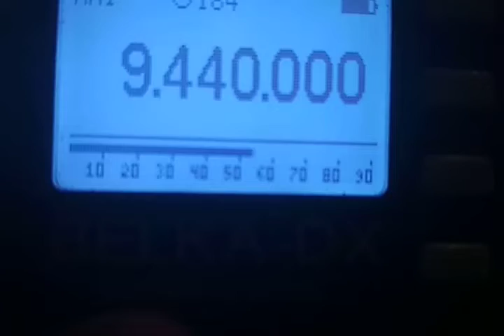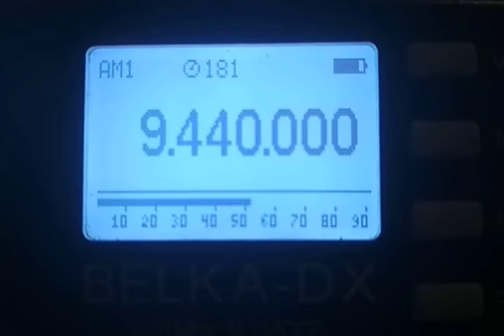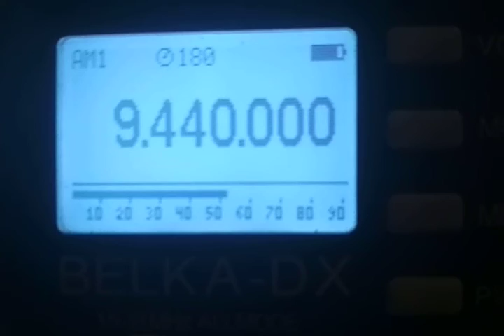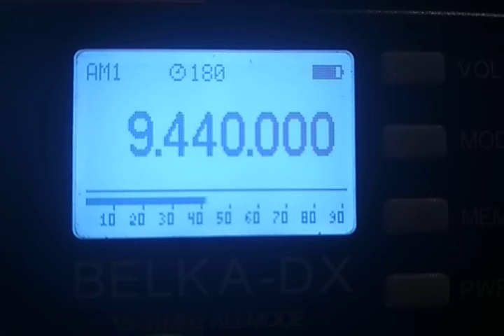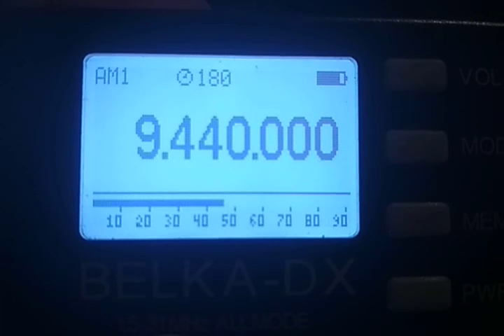Radio Cairo 23.04.2022 21.35 9440